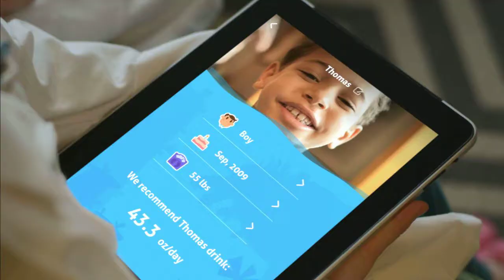The benefits of hydration - Introducing Gululu Interactive Water Bottle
Did you know over half of all children are not hydrated enough?  Here's what you can do about it!